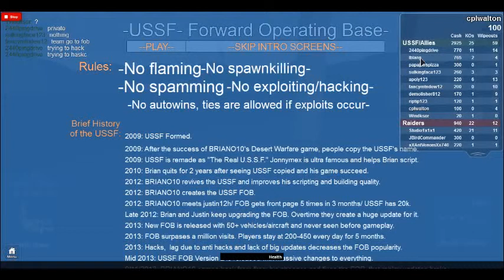Assisting USSF [Season 1 Episode 1]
This is a basic series about me assisting USSF, I will have like 3 seasons.